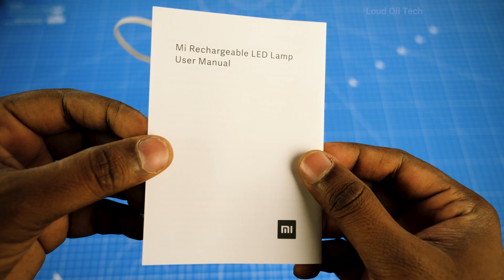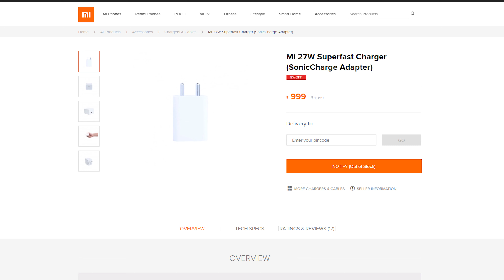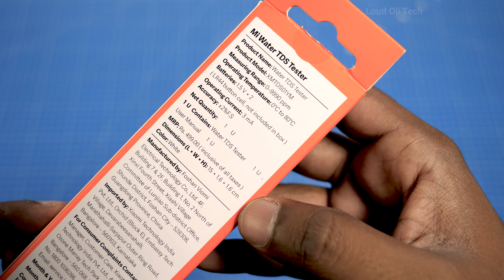புத்தம் புதிய மூன்று MI Gadgets #6 series in Tamil - Loud Oli Tech